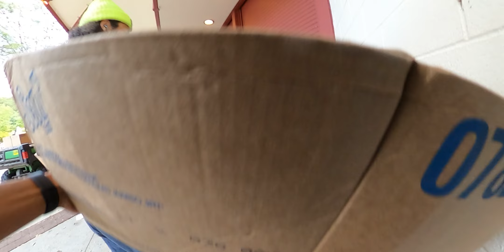FIXED GEAR | RIDE TO KENSICO DAM PART 2 (HE ALMOST THREW HIS BIKE)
FIXED GEAR | RIDE TO KENSICO PARK part 2
Enjoy this 13 minute video of pure madness riding to Kensico Dam plaza county park 34 miles calm ride with the gang @iiamwhooiamm @chriswts646 @slowboy.jay @joeyrc456 @biketendo 🤝Fun ride!
Massive shoutout to Everyone all around the world for the constant LOVE & SUPPORT 🤝🙌🏼
To see the amount of people that supports and enjoys the videos🥰means a lot to me!
For those of who want to support me and continue watching me progress in my journey as a fixed gear rider ❤️to be a ownership of a bike shop one day!✨
Much love to Everyone who enjoys watching the vlogs🤝Traveling the world one day and hosting events!
LINK TO PREVIOUS VIDEO⬇️

BTW we just HIT 18K on IG 🥳
Go follow me and let’s get to 20K